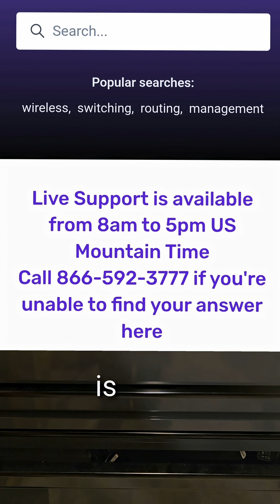Alta Labs vs Ubiquiti? They Just Sent Me Gear… LET’S FIND OUT 👀🔥”3.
Alta Labs just sent over a full stack for testing
✔ Two AP6 Access Points
✔ S8-POE Switch
✔ Router 10

If you’ve followed me, you know I’ve been honest (and critical) about Alta compared to Ubiquiti. They’re newer, smaller, and still building their ecosystem.

BUT they introduced something that immediately sets them apart:
👉 Direct LIVE support for installers.
This was the 1 complaint about Ubiquiti for years. Forums only support slowed down deployments and hurt small businesses.

If Alta Laboratories truly backs installers with real-time support AND solid hardware performance, they could be the next major player for SMB networks.

I’ll be testing everything  WiFi performance, software, POE behavior, routing throughput, and real install-life usability.

Competition is good. Options are better.